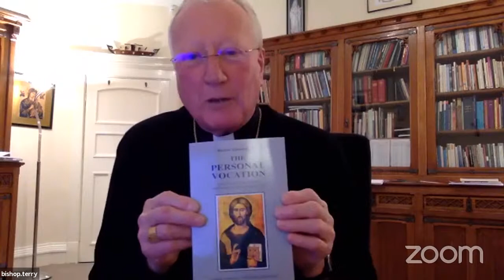Bishop Terry Drainey: I Have Called You By Your Name